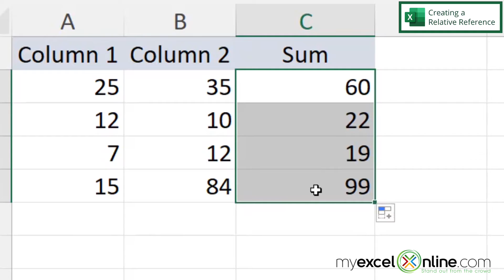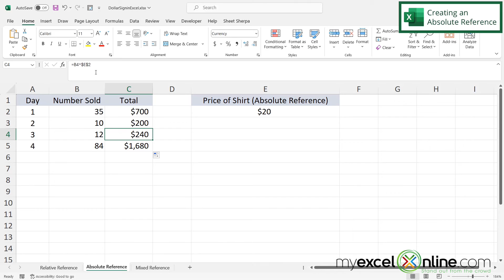Creating Absolute and Relative Cell References in Excel with the $ Sign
In this tutorial, we will teach about creating absolute and relative references in Microsoft Excel. First, we will define absolute and relative cell references in Excel. Then, we will show you some practical examples for using relative versus absolute references in Excel. This is a great video for anyone wanting to know when to create an absolute reference and when to create a relative reference in Excel.

Check out our Blog entry for Creating Absolute and Relative Cell References in Excel with the $ Sign here:

How to Creating Absolute and Relative Cell References in Excel with the $ Sign Time Stamps⌚

00:00 - Introduction to Creating Absolute and Relative Cell References in Excel with the $ Sign
00:27 - Creating a Relative Reference
01:40 - Creating an Absolute Reference
03:19 - Conclusion for Creating Absolute and Relative Cell References in Excel with the $ Sign

Cheers,

JOHN MICHALOUDIS
Chief Inspirational Officer & Microsoft MVP